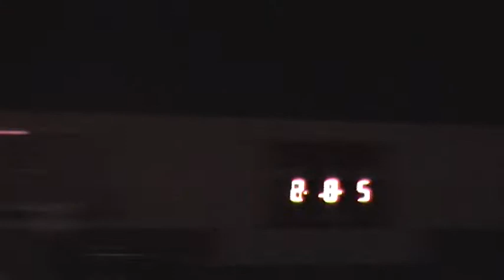Soul-ciety Halloween 2011